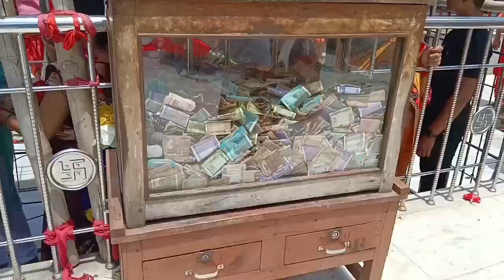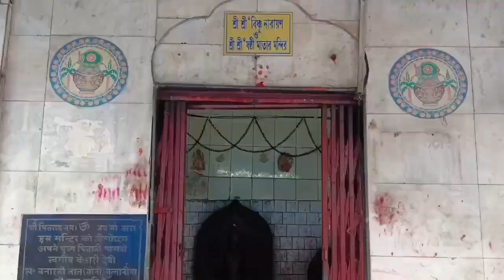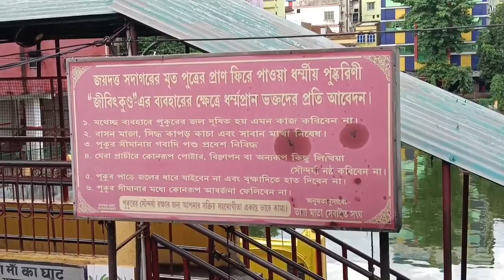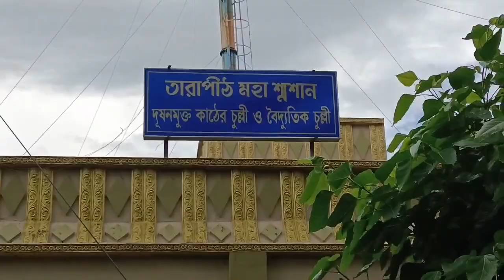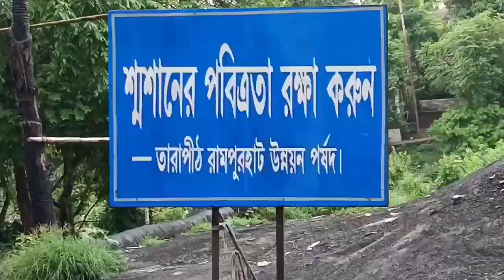🌺তারাপীঠ ভ্রমণ/tarapith travel ll তারাপীঠ মন্দির ll তারাপীঠ মহাশ্মশান ll tarapith temple ll🌺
tarapith travel,
tarapith travel vlog,
tarapith travel guide,
tarapith mandir travel,
ghurte firte travel channel tarapith,
eta travel,
herald travel,
tarapith tour my travel support,
tarapith tourist places,
tarapith road trip by car,
tarapith tourist spot,
travel us by train,
tarapith journey,
tarapith tourist,
tarapith guide,
tarapith location
tarapith temple
tarapith maha Sasan
bamdev Mandir
bamakhepa.
তারাপীঠ মন্দির
তারাপীঠ মহাশ্মশান
তারাপীঠ ভ্রমণ
মা তারার ঘাট
মা তারার পুকুর
বামাক্ষ্যাপার মন্দির
বীরভূম তারাপীঠ
সিদ্ধপিঠ
তারাপীঠে তান্ত্রিক দর্শন
মহা প্রসাদের আয়োজন
তারাপীঠ মহাপ্রসাদ
বামাক্ষ্যাপা এবং মা সারদা
তারাপীঠে থাকার হোটেল এর ব্যবস্থা
তারাপীঠে খাওয়ার ব্যবস্থা